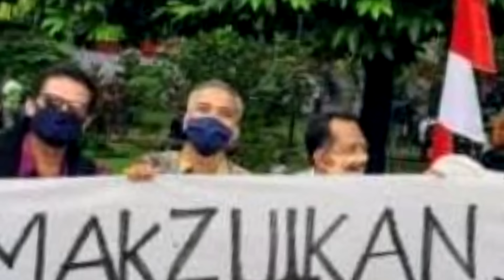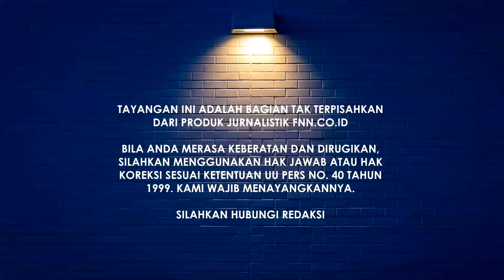GIBRAN PINTU AMBRUKNYA JOKOWI